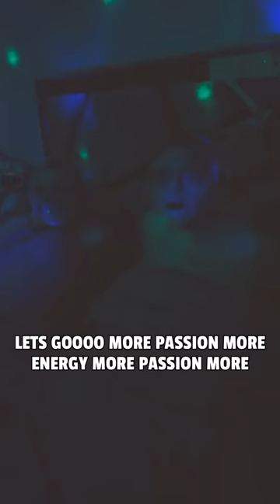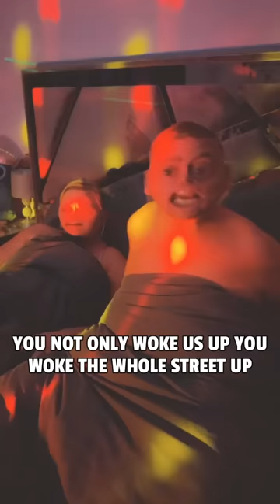Waking mum and dad with a disco